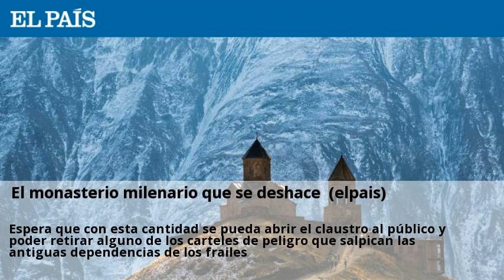el monasterio milenario que se deshace (elpais)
Si hay algo que le falta al monasterio de santa maría la real de valdeiglesias, fundado hace casi 1000 años, en 1150, es tiempo. Sus restos, imponentes a pesar de siglos de abandono, se deshacen cada minuto, cada segundo en un grito mudo de auxilio. “cuando los miro, veo cómo se mueven”, describe ana muñoz, presidenta de la fundación que intenta salvar el claustro, la iglesia, los muros que quedan de esta joya situada en pelayos de la presa, mientras pide no asomarse mucho a la capilla mozárabe, que, a pesar de conservar la bóveda, amenaza ruina. En 2011 parecían soplar vientos favorables para el monasterio, declarado bien de interés cultural en 1984 el ministerio de fomento y la comunidad de madrid firmaron un convenio que pretendía su recuperación. Las obras, por un importe de 1,9 millones, se costearían a partes iguales por ambos. Estaba previsto que los trabajos comenzaran en 2013 pero el monasterio tropezó con los “ajustes presupuestarios” del gobierno regional, en otras palabras, falta de dinero. Y así se esfumó la parte que el estado iba a traspasar procedente de los fondos generados por la obra pública y que la ley de patrimonio histórico dice que se destine a actuaciones en bienes culturales, el conocido como el 1% cultural. La inversión prevista en la actualidad es de 400000 euros, y se dirige a afianzar las bóvedas y arquerías del claustro principal y las dependencias anejas. En 1150 bajo la regla de san benito, en 1177 fue incorporado a la orden del císter y fue abandonado por los frailes en 1836 tras la desamortización de mendizábal.  inversión concertada en 2011  1,9 millones, a abonar en partes iguales por el ministerio de fomento y la comunidad de madrid. De momento se han empleado 60000 euros el año pasado en la reconstrucción de las crucerías de la galería porticada. Espera que con esta cantidad se pueda abrir el claustro al público y poder retirar alguno de los carteles de peligro que salpican las antiguas dependencias de los frailes.